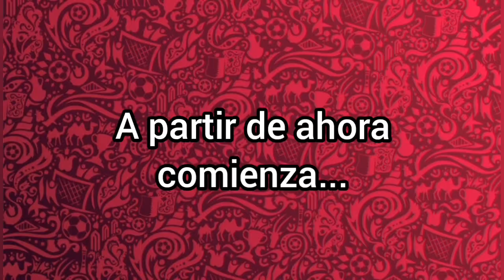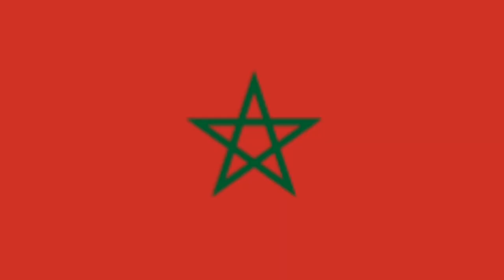Criminal Case S.A. ''Edición Especial'' - El Resumen De Qatar 2022 (capítulo 12)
Bienvenidos al capítulo 12 del resumen diario del mundial. Hoy les traemos los resultados de los últimos partidos de fase de grupos, las posiciones finales, los primeros partidos de octavos de final, la tabla de goleadores y el análisis mundialista de Emiliano Albornoz. Y un par de extras. La presentación de los play off de Qatar 2022 y las predicciones de Emiliano Albornoz.